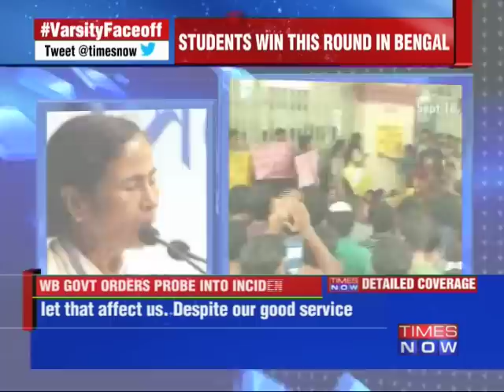Jadavpur University molestation case: West Bengal government orders probe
The West Bengal government on Sunday (Sept 21) decided to form a panel to investigate the recent case of alleged harassment of girl student in Jadavpur University, which has rocked the campus with students demanding the Vice Chancellor's resignation. Social Media Links :-